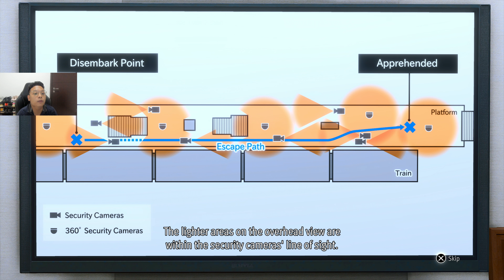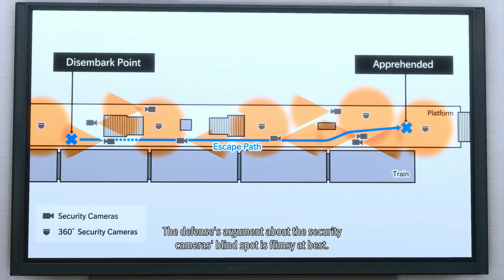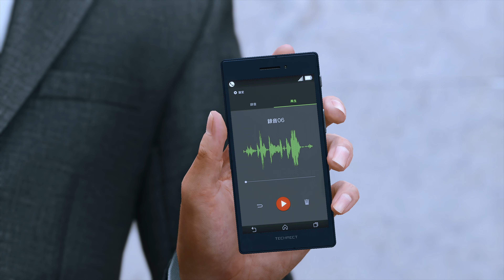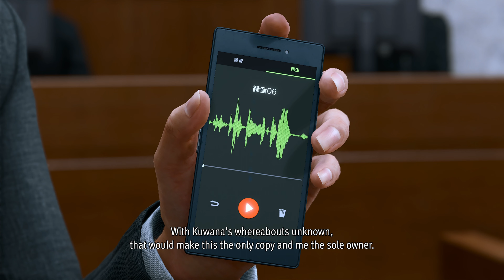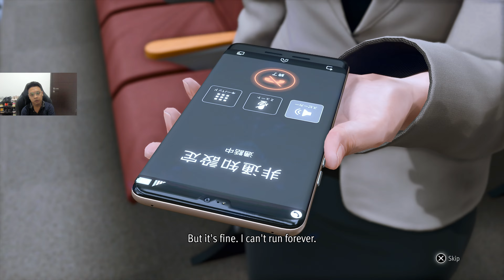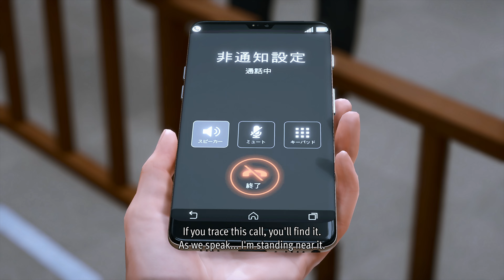LOST JUDGMENT INDONESIA (GANTENG BET GANTENG BOY JADI PENGACARA LAGI!) PS5 4K ULTRA HD - PART 81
YOW DENGS! Akhirnya guys gw lanjut di Lost Judgment dimana merupakan terusan dari game Judgment buatan Sega ini. Masih bercerita tentang Takayuki Yagami sebagai lawyer yang sekarang menjadi private investigator. Pada game ini ada 2 latar kota dimana ada Tokyo dan Yokohama. Yagami pun melakukan investigasi pembulian yang ada di kota Yokohama ini. Mau tahu bagaimana perjalanan Yagami di Lost Judgment? akankah kembali epic? LANGSUNG AJA DITONTON YA! Jaga kesehatan selalu dan God Bless You!

Video Judgement bisa langsung dipencet disini!

Saweran Bossq!

My Companion :
Console :
PS 5

PC :
PROCESSOR : AMD RYZEN 7 3800X
MOTHERBOARD : ASUS TUF GAMING X570 Plus (WIFI)
VGA : MSI Geforce RTX 2070 SUPER VENTUS OC
RAM : CRUCIAL BALLISTIX DDR4 16GB KIT (2 x 8GB) 3600 MHZ
SSD : WD BLACK 1TB NVMe SN 850 PCle GEN 4
SSD 2 : SAMSUNG SSD 970 EVO PLUS M2 NVMe 500GB
HDD :  SEAGATE BARRACUDA 5 TB 7200 RPM SATA 3.5
HDD 2 : WD BLUE 1 TB SATA3 64MB
POWER SUPPLY : BE QUIET! DARK POWER 12 850W 80+ TITANIUM FULLY MODULAR
FAN : CORSAIR LL120 RGB THREE PACK
CASE : LIAN LI LANCOOL II MESH RGB ATX GAMING
CAPTURE CARD : ELGATO 4K60 PRO MARK II

GEAR :
MOUSE : STEELSERIES AEROX 3
MOUSE PAD : STEELSERIES QCK EDGE
KEYBOARD : STEELSERIES APEX PRO
HEADSET : STEELSERIES ARCTIS 7
MICROPHONE : RAZER SEIREN X QUARTS PINK
WEBCAM : LOGITECH BRIO
MONITOR : SAMSUNG U28E590D LED 4K